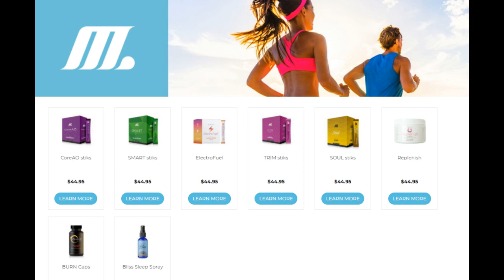What if... - thebeautifuleigh.com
What if   Two little words that can dramatically impact your life - it all depends on how you are looking at it. surround yourself with goodness today and everyday.